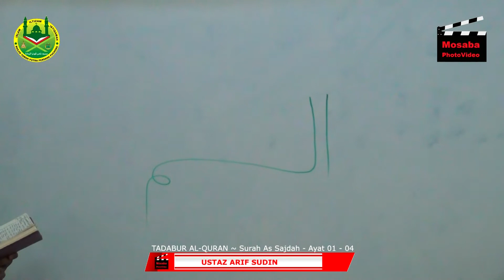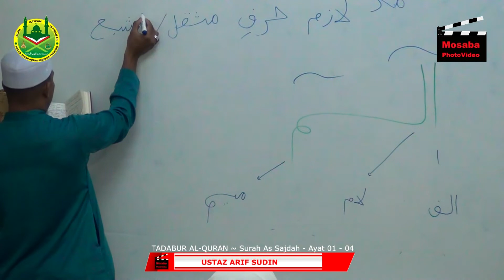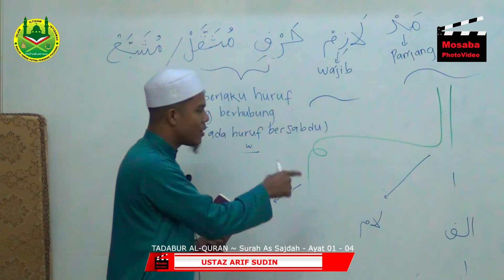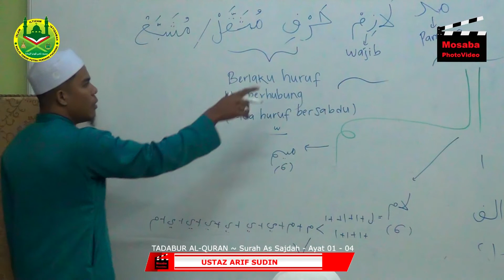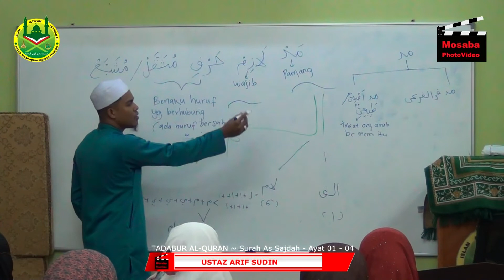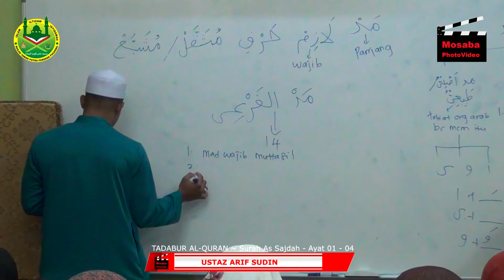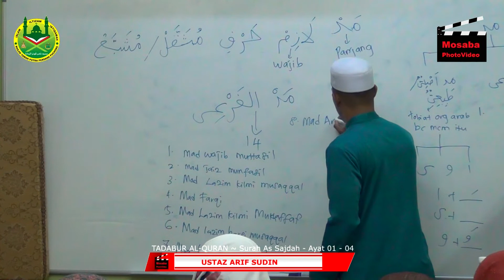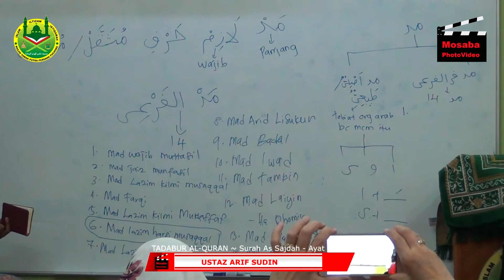007 TAFAQ ~ Ustaz Arif Sudin ~ Surah As Sajdah - Ayat 01 ~ 04 - 18 Nov 2018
MASJID TAMAN PUTRA PERDANA, Puchong, Selangor